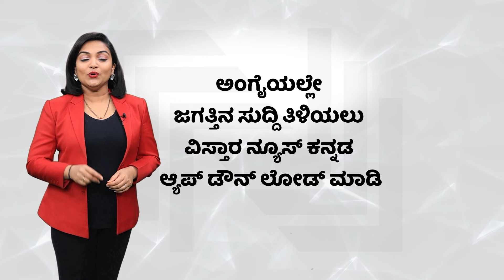ಯುವನಿಧಿ ವೇದಿಕೆಯಲ್ಲಿ ಪ್ರಧಾನಿ ಹೇಳಿಕೆ ಪ್ರಸ್ತಾಪ |CM Siddramaiah Talk About PM Narendra Modi|Vistara News